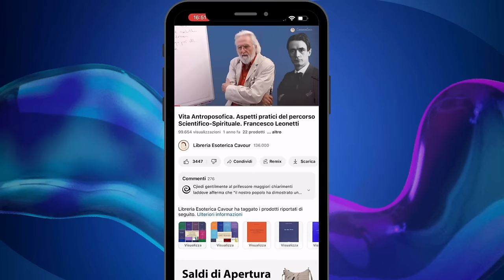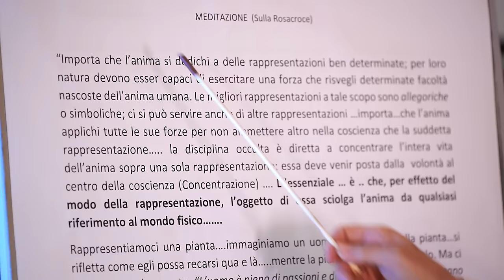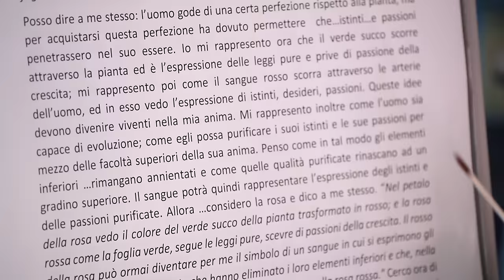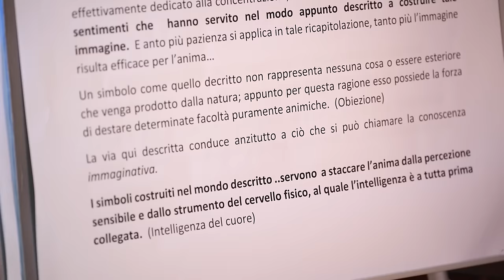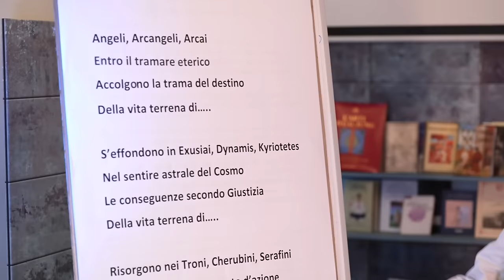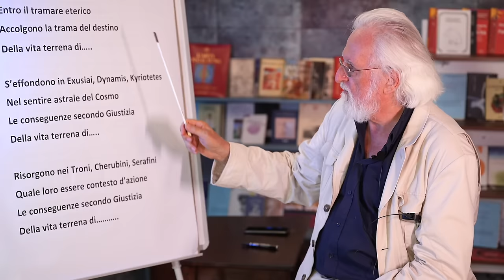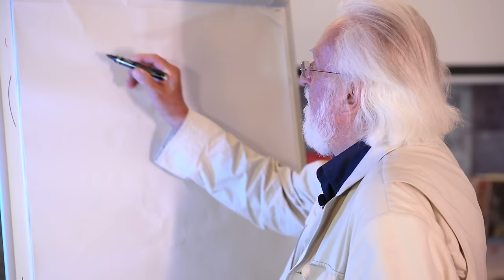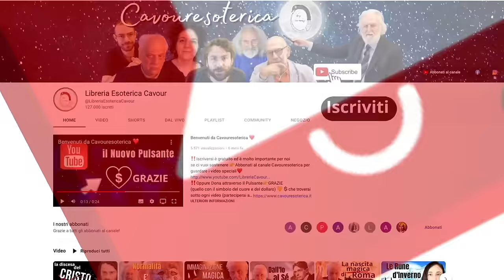Il Distacco dalla Terra (Antroposofia di Rudolf Steiner) Prof. Francesco Leonetti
Testi principali di riferimento a questo video:
"Il legame fra i vivi ed i morti" o.o.n.168
"Leggere occulto e ascoltare occulto"
o.o.n.156

📚​LIBRI DI FORMAZIONE AL PERCORSO ANTROPOSOFICO:
📗avviamento al percorso antroposofico di Rudolf Steiner (5% sconto e senza spese di spedizione)

📘​livello avanzato percorso antroposofico di Rudolf Steiner (5% sconto e senza spese di spedizione)

📕​ampliamento percorso antroposofico di Rudolf Steiner (5% sconto e senza spese di spedizione)